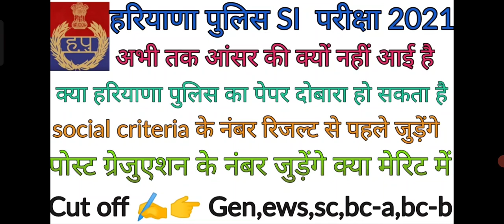Haryana police si cut off 2021/ HSSC SI CUT OFF 2021/ HARYANA POLICE RESULT